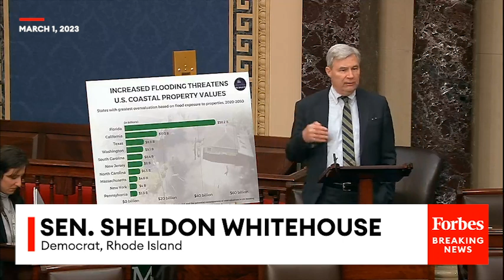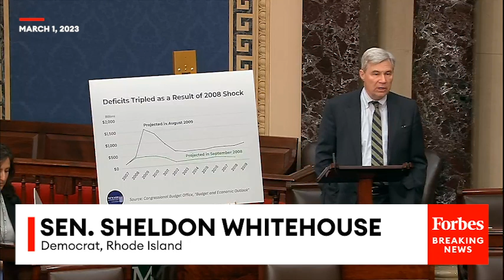Sheldon Whitehouse: These Are The 'The Looming Costs And Economic Risks Of Climate Upheaval'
Sen. Sheldon Whitehouse (D-RI) discusses the consequences of climate change.